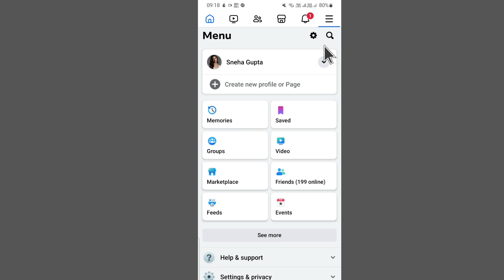Facebook account logout kaise kare | how to logout Facebook account | Facebook Sign out kaise kare